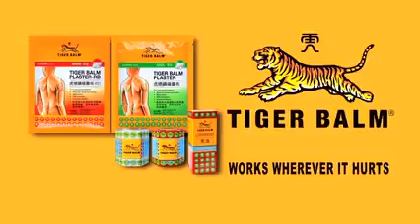AA နဲ႔ တပ္မေတာ္တို့ ေတြ႕ဆုံမွုက ၿငိမ္းခ်မ္းေရးလမ္းစ ျဖစ္လာနိုင္မလား (႐ုပ္/သံ)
ဒီဇင္ဘာလ ၉ရက္ေန႔က UWSAထိန္းခ်ဳပ္ရာနယ္ေျမျဖစ္တဲ့ ပန္ဆန္းၿမိဳ့မွာ တပ္မေတာ္ကိုယ္စားလွယ္အဖြဲ႕နဲ႔  ဒုတိယစစ္ဦးစီးခ်ဳပ္ေဒါက္တာညိဳထြန္းေအာင္ဦးေဆာင္တဲ့ ရကၡိဳင္စစ္တပ္ေအေအတို့ ၁နာရီအၾကာ ေတြ႕ဆုံေဆြးေႏြးခဲ့ပါတယ္ ။
အဲဒီေဆြးေႏြးပြဲမွာ ၿငိမ္းခ်မ္းေရးကိစၥေတြနဲ႔ ရခိုင္ျပည္နယ္ လစ္လပ္မဲဆႏၵနယ္ေတြကိုေရြးေကာက္ပြဲ ျပန္လည္က်င္းပနိုင္ဖို့ေဆြးေႏြးခဲ့တယ္လို့ သိရပါတယ္ ။

အင္တာဗ်ဳး/တည္းျဖတ္ - ေဝႏွင္းထြဋ္